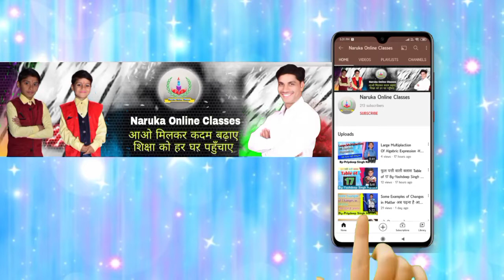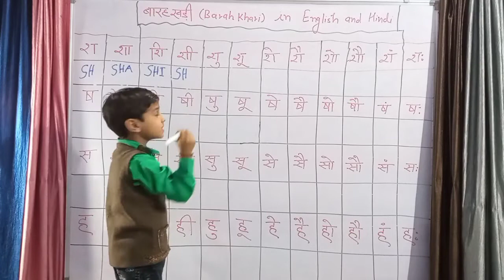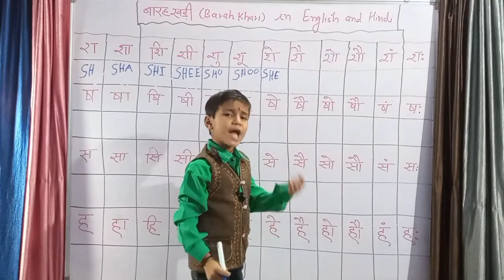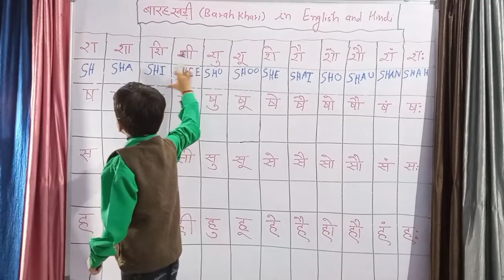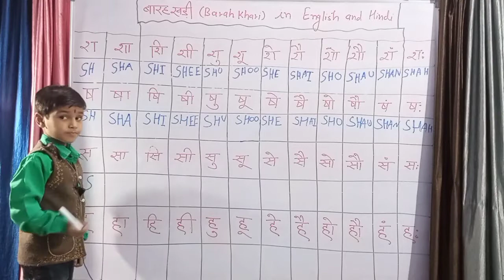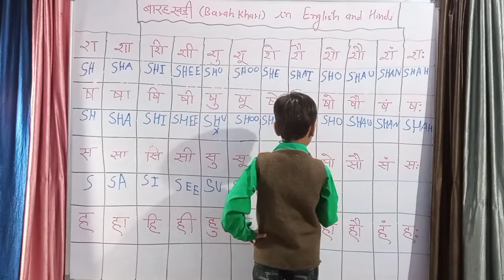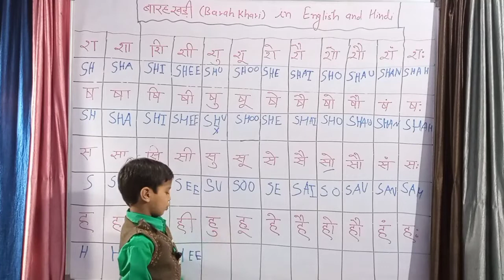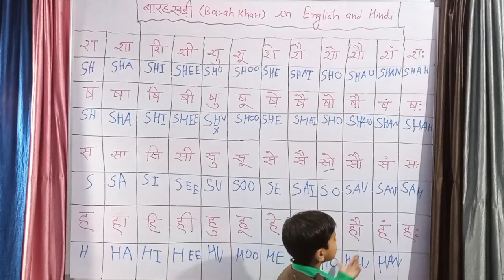Hindi Barakhadi | हिंदी बारहखड़ी | Learn Hindi Alphabets | Learn Barakhadi of Hindi Varnamala Part-7